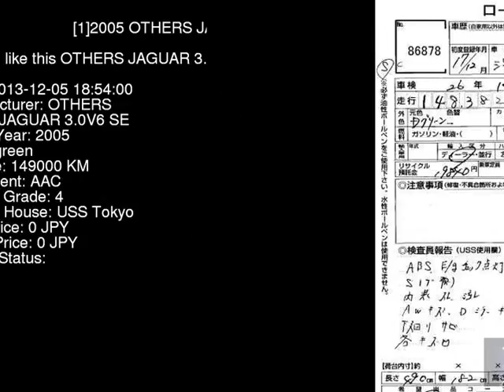2005 OTHERS JAGUAR 3.0V6_SE J01FD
the Authority on JDMs since 2007!  . Details on this car from auction in Japan